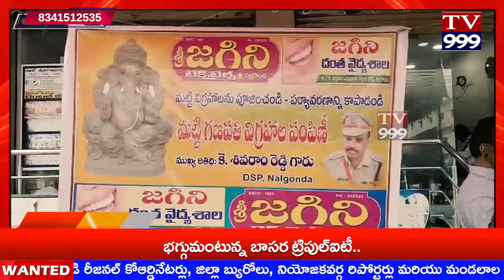TV 999// జగిని టెక్స్ టైల్స్, జగిని దంత వైద్య శాల వారి మట్టి వినాయక విగ్రహల పంపిణి....